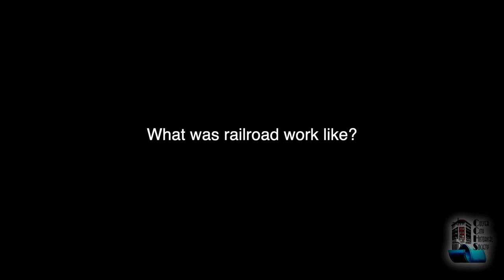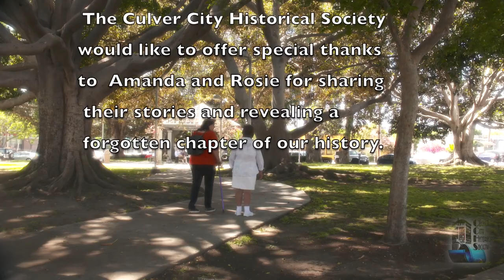FORGOTTEN HISTORY: The Pacific Electric Labor Camp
Three generations of a family lived in a work camp of the Pacific Electric railroad in the middle of Culver City - and no one remembers that it even existed.  You will be amazed to find out where it was located, and what stands there today.